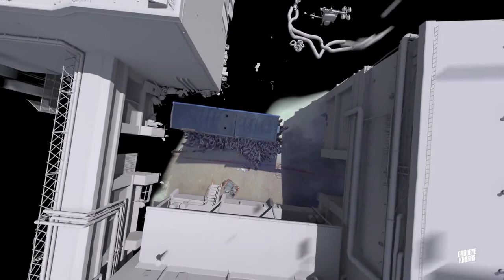The Walking Dead – Season 8 VFX Breakdown by Goodbye Kansas Studios